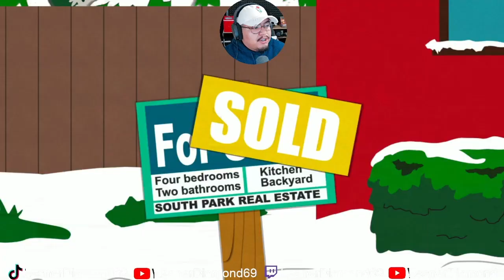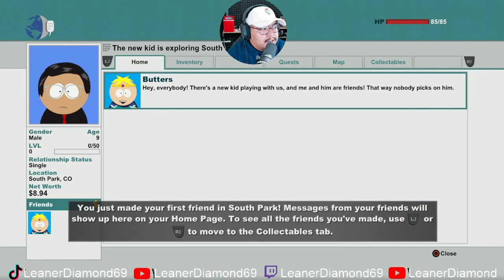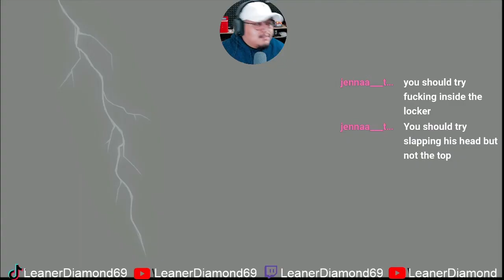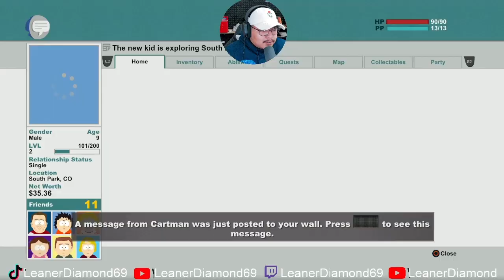EP 1 SOUTH PARK STICK OF TRUTH